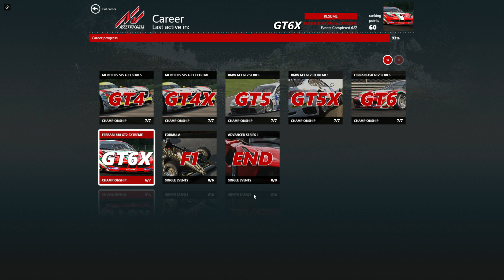Assetto Corsa - Part 48 - Career: Ferrari 458 GT2 Extreme (GT6X)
Assetto Corsa is a sim racing video game developed by the Italian video game developer Kunos Simulazioni. It is designed with an emphasis on a realistic racing experience with support for extensive customization and moldability.

Assetto Corsa features an advanced DirectX 11 graphics engine that recreates an immersive environment, dynamic lighting, and realistic materials and surfaces.